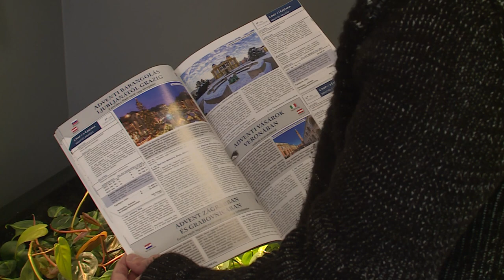TÉLI PARADICSOM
Sokan tervezik meghosszabbítani a téli vakációt az ünnepek elmúltával. Vannak, akik már januárban, de a többség inkább február-márciusban utazik téli sítúrára. A magyarok és a székesfehérváriak a környező országok sípályáit részesítik előnyben.